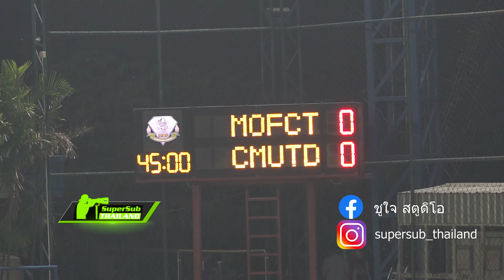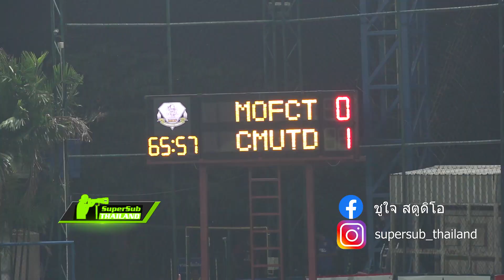FULL Highlight 2020 MOF custom 0-1 chiangmai united 12min